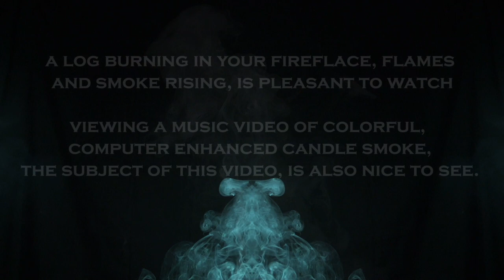Smokey Images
A log burning in your fireplace, flames and smoke rising, is pleasant to watch.

Viewing a music video of colorful, computer enhanced candle smoke, the subject of this video, is also nice to see.